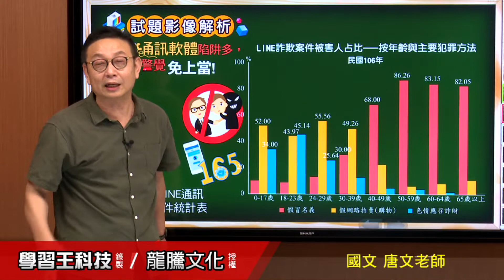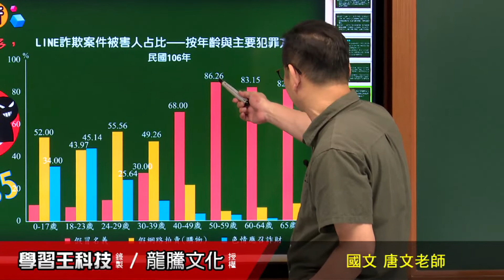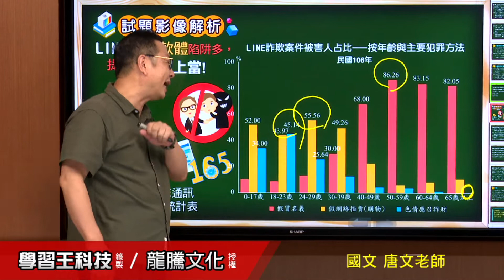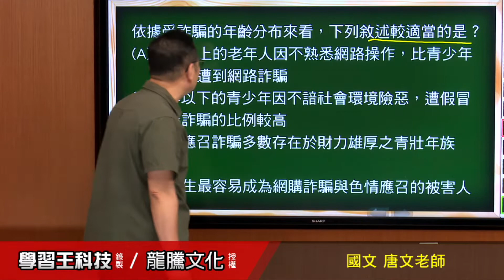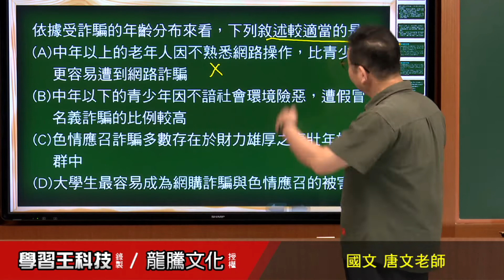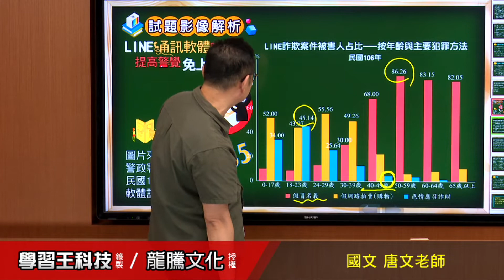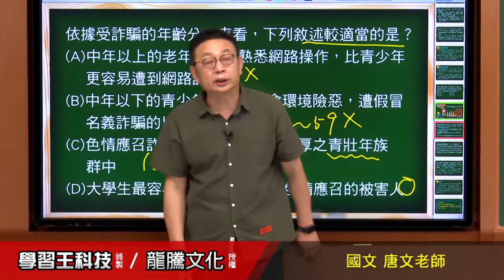【月考王解題影音】《普高國文》 第12課 中華文化基本教材一論語選讀 混和題組4